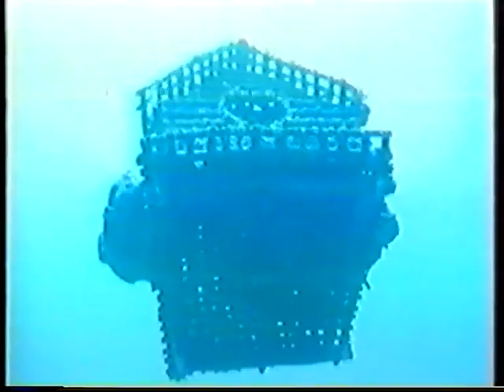Kiribati Fishermen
Fishing for sea eel & other fishing methods in Kiribati.
A clip from a documentary filmed in Kiribati in the late '80s.